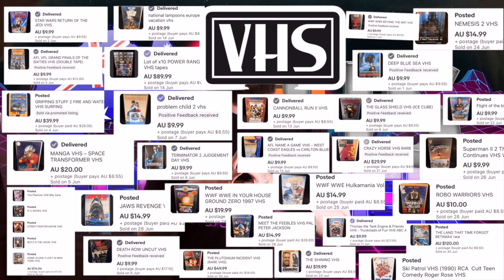WHAT sold on Ebay June 2020 | Thrift life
every single item i sold in June 2020 on ebay